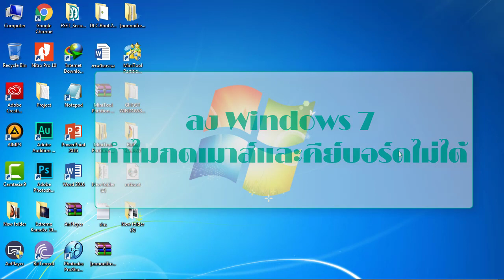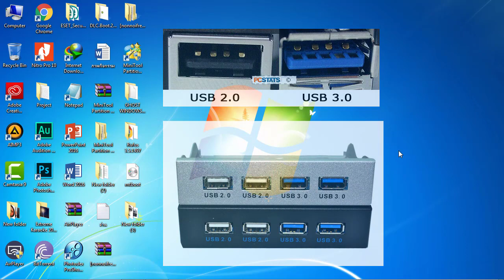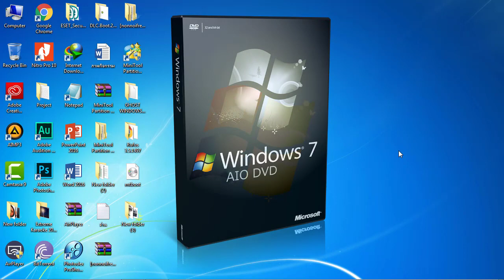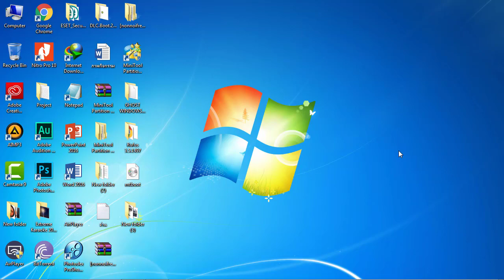ลง Windows 7 กดเมาส์และคีย์บอร์ดไม่ได้ ทำย้งไง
อธิบายถึงปัญหาที่ตอนลงวินโดว์ 7  ไม่สามารถมาใช้งานเมาส์และคีย์บอร์ดได้และแนวทางแก้ปัญหา